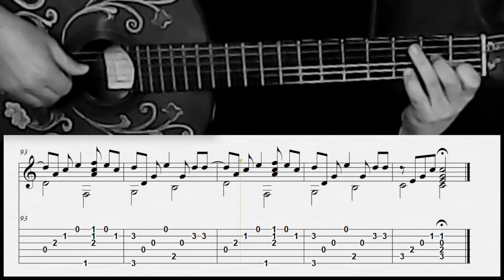Todavía una canción de amor - Fingerstyle guitar - Arreglo solista con partitura y tablatura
Tutorial de Guitarra de "Todavía una canción de amor" con partitura y tablatura
Canción de Andrés Calamaro
Arreglo para guitarra e interpretación de Osvaldo Tubino